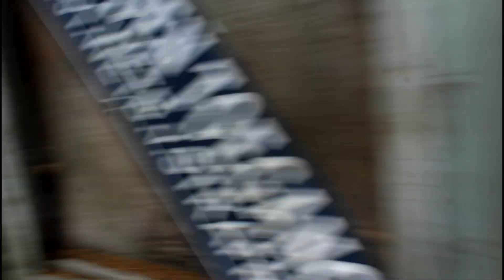STALTOUR bij Jet!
Hoi en welkom bij weer een nieuwe video!

Ik heb geen vast uploadschema, ik upload 1 tot 4 keer per week. Druk dus op het belletje om op de hoogte te blijven! x

- Welke pony's heb je allemaal?
Spikkel mijn eigen pony, Maluu mijn verzorgpony en Jet mijn verzorgpony
- Hoe oud zijn je pony's?
Spikkel 10, Maluu 17 en Jet 6
- Hoelang ben je?
Ik ben 1.61
- Waarom heet je CuteShetlandPony?
Omdat dit kanaal begon met Maluu en ik mijn naam liever niet wou veranderen